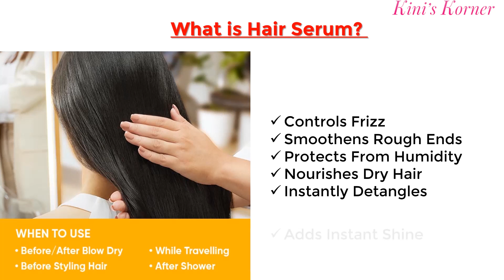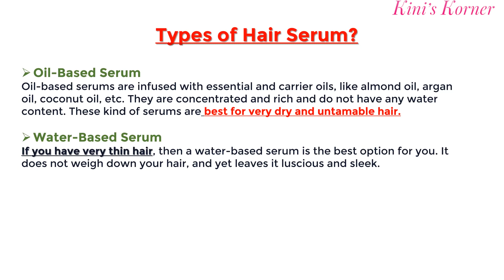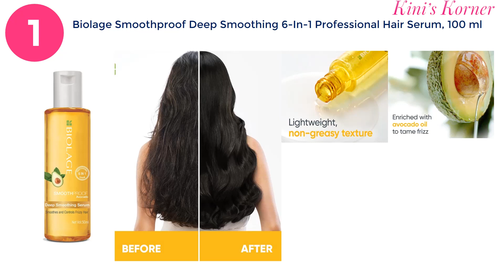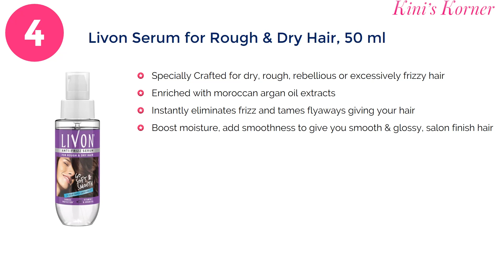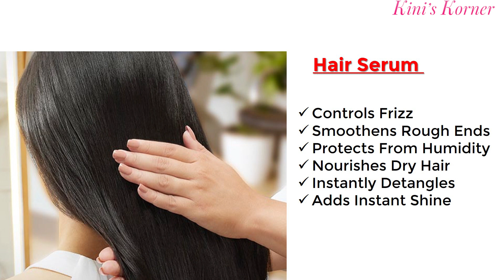Ultimate Hair Serum for Shiny and Glossy Locks! 🔥🔥🔥 Best for Dry, Dull & Frizzy Hair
Friends, Best Hair Serum for Dry & Dull Hair | Shiny and Glossy Hair. Hair serums are used for addressing different hair issues. You will get frizz control, volumizing, and heat protectant serums on the market. Its benefits include controlling frizz, smoothing rough ends, adding instant shine, nourishing dry hair, protecting from humidity and detangling the hair. Pick a product that matches your hair concern.

Hair Serums for unmanageable, tangled, dull hair

Biolage Smoothproof Deep Smoothing 6-In-1 Professional Hair Serum For Women & Men For Frizzy Hair

Streax Walnut Serum,

Streax Professional Vitariche Gloss Hair Serum

L'Oreal Paris Serum, Protection and Shine, For Dry, Flyaway & Frizzy Hair, With 6 Rare Flower Oils, Extraordinary Oil,

Livon Serum for Rough & Dry Hair,

Tresemme Keratin Smooth Anti-Frizz Hair

MATRIX Opti.Care Professional

Schwarzkopf Professional Osis Magic Anti Frizz Shine Serum,
bouncy hair

Related Questions?
What is the best hair serum?
Which is the best serum for dry hair in India?
Which is the best natural serum for frizzy hair?
What are the best hair serums available in India?
What are some of the best chemical-free hair serums?
Which hair regrowth serum is the best one?
Which is the best scalp serum for hair strengthening?
Which is the best and cheapest serum in India for frizzy hair?